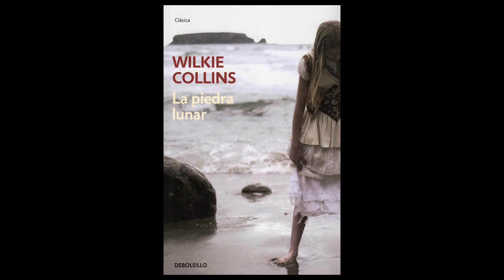ANNA K. GREEN, la escritora que popularizó el género policíaco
Si pensamos en escritoras pioneras de la novela policíaca, la primera que nos viene a la mente es Agatha Christie. Pero una de las fuentes de la que bebió esta escritora fue de la literatura de la casi olvidada Anna K. Green.

Ana Ballabriga nos acerca la historia de esta mujer que creó el arquetipo de la ancianita investigadora (que luego retomaría Agatha Christie para caracterizar a Miss Marple), que sentó las características del detective clásico (que inspiraría a Conan Doyle) y que dio nombre al género detectivesco.